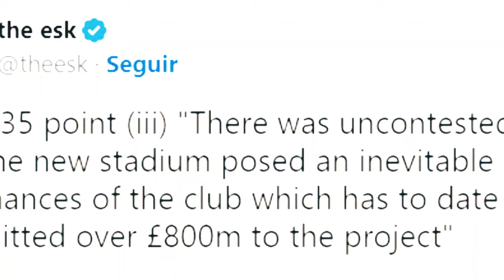A NEW RECORD! £800 MILLION AS STATED IN THE DOCUMENTS! EVERTON NEWS TODAY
💙😍🔵Hello Blue Nation fans! Here you can stay up to date with everything that happens at Everton Football Club today, you will find the latest news from Everton New Stadium, first hand.

Here you will stay up to date with everything that happens in the Everton team, the news is about: Everton games, Everton information, behind the scenes of Everton FC, as well as players from the blue nation, signings, reinforcements, controversies, behind the scenes of the team , the Everton game taking place today, Everton nostalgia, among other blues news.

Here you will have access to the types of Everton news today that will keep you informed about everything that happens at Goodison Park and also that will entertain you in your downtime.
We ALWAYS look for the latest news from Everton football club and check the veracity of Everton information to NEVER share FAKE NEWS with you.